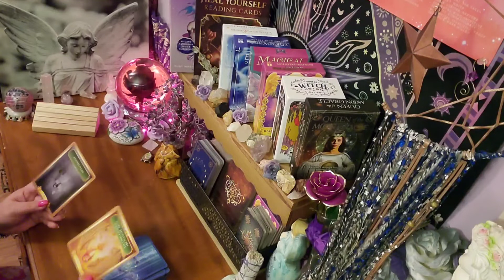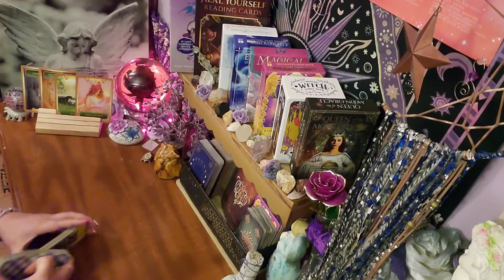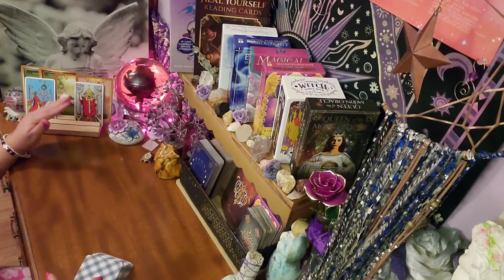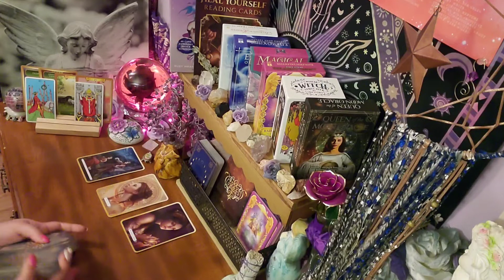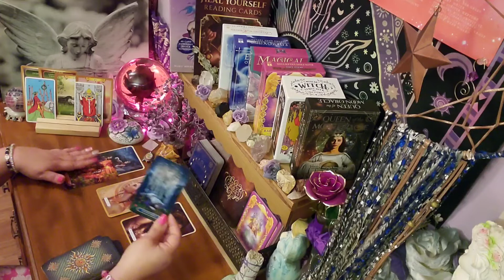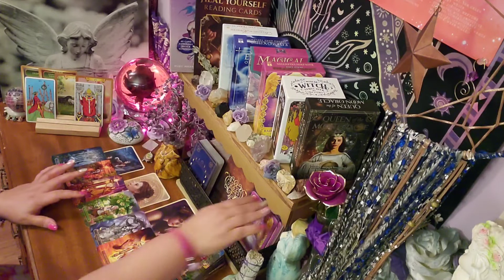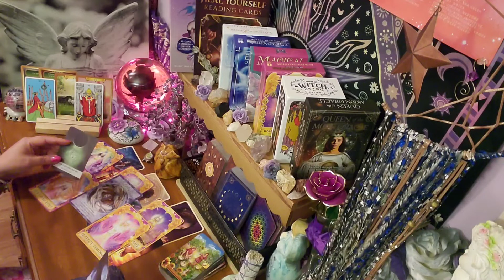DM To DF Messages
Another message for someone in my tribe! I was about to start the love reading for someone in my tribe and was very drawn to do messages from DM to DF and DF to DM. I am sending all of you abundant love & light on your journey! 💜PLR

This guidance could offer help with your spiritual healing and growth, and possibly help you view your options in a different light. This guidance is meant to help you make more peaceful and loving decisions throughout your week.

or